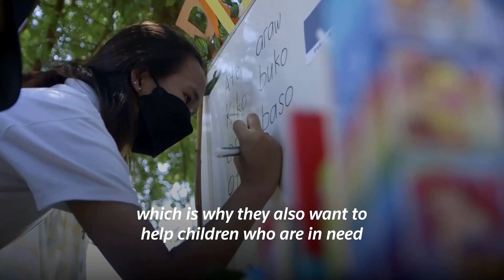Teachers turn to trolleys to reach rural kids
Teachers are using trolley libraries to reach isolated areas in the Philippines. The trolleys give children, who live along the railroad tracks, access to literacy and numeracy classes.